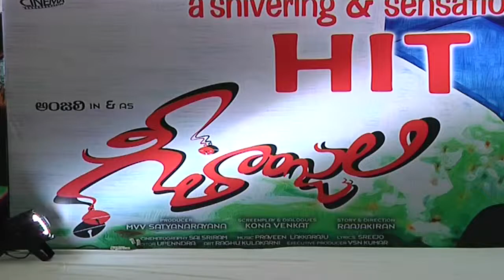Geethanjali Movie Success Meet